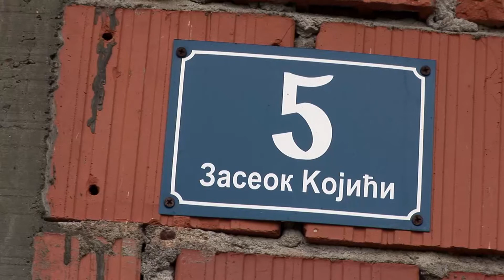ПОМОЋ НА ПРАВОЈ АДРЕСИ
Ратни војни инвалид Миладин Мишановић , из озренског насеља Порјечина, у оквиру програма подршке и запошљавања, односно смозапошљавања 165 инвалида у Републици Српској, добио је опрему за десет пчелињих заједница у вриједности од 2.500 КМ.

РТРС